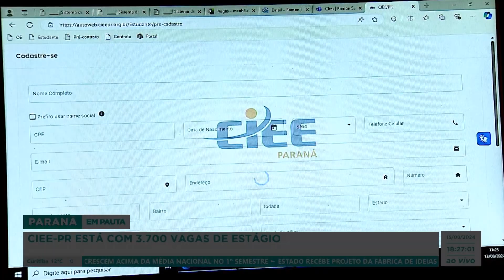CIEE-PR está com 3.700 vagas de estágio